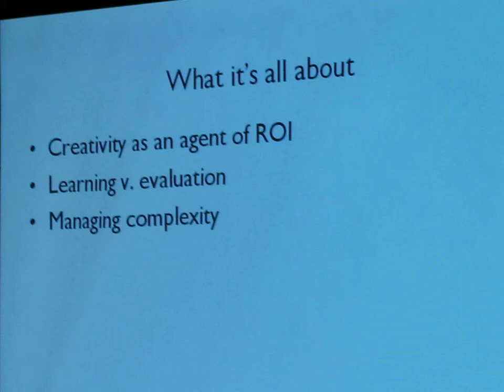Kneebone Inc. Stacey McInnes, Senior Vice President, Direct, Strategic Planning, Publicis Toronto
CMA Conference April 27-29th - Toronto ON.

Wendy Robertson CEO of  Kneebone Inc. moderating the session called " How Marketing Creativity and ROI Shake Hands"

Introduction

Participants:

Jim Torrance, Head, Global Brand Marketing, RBC
Joe Sexsmith, Founder, Activation Economics
Stacey McInnes, Senior Vice President, Direct, Strategic Planning, Publicis Toronto
Steve Conover, Creative Director, Zig